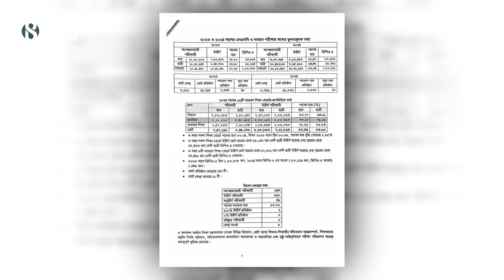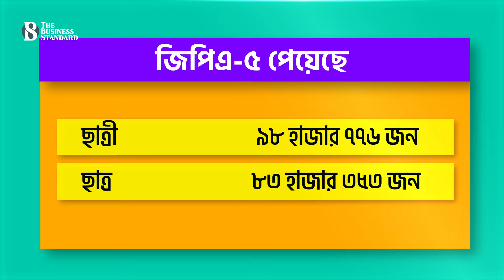শতভাগ পাস করা শিক্ষা প্রতিষ্ঠানের সংখ্যা বেড়েছে ৬১৪টি | SSC Result 2024 | The Business Standard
২০২৪ সালের এসএসসি ও সমমানের পরীক্ষায় একজনও পাস করেনি এমন শিক্ষা প্রতিষ্ঠানের সংখ্যা বেড়েছে। গত বছর এই সংখ্যা ছিল ৪৮টি। এবার সেটি বেড়ে হয়েছে ৫১টি। অন্যদিকে এবারের এসএসসি ও সমমানের পরীক্ষায় ২,৯৬৮টি শিক্ষাপ্রতিষ্ঠান থেকে সব পরীক্ষার্থী পাস করেছে। গত বছর এমন বিদ্যালয়ের সংখ্যা ছিল ২,৩৫৪টি। অর্থাৎ শতভাগ পাস করা শিক্ষাপ্রতিষ্ঠানের সংখ্যা বেড়েছে ৬১৪টি। রোববার প্রকাশিত ফলাফলে এসব তথ্য পাওয়া গেছে।